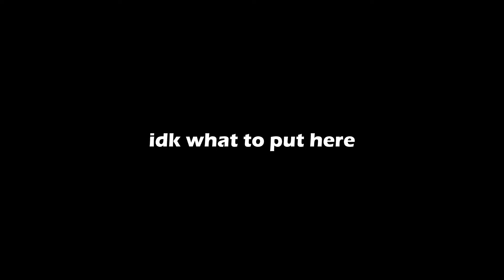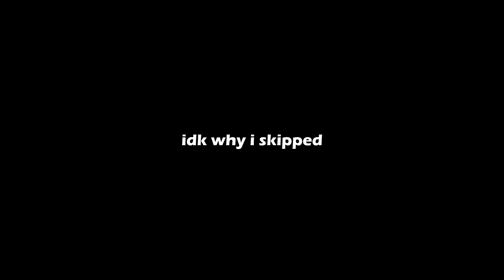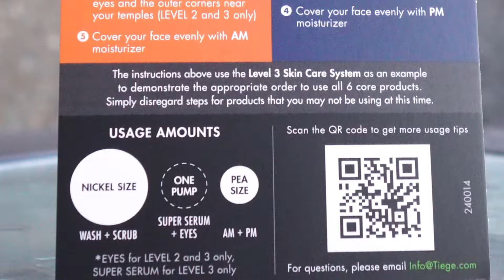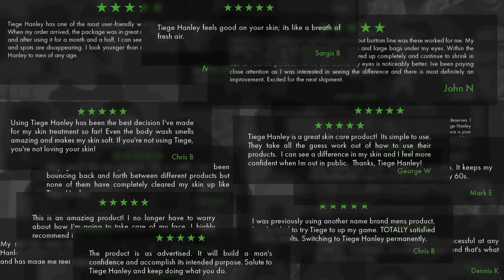BODYBUILDER GETS GIRLS WITH AESTHETICS | AESTHETICS ON OMEGLE PT 17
JOIN THE EXCLUSIVE WAITLIST TO BE THE FIRST TO KNOW WHEN ITS OUT!

Like and sub thx. Comment what you want to see me do next!